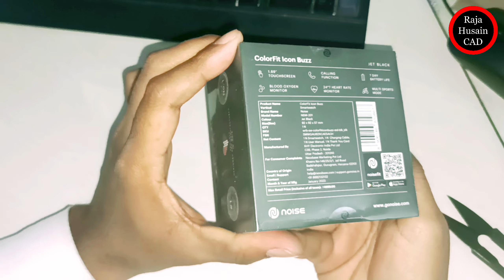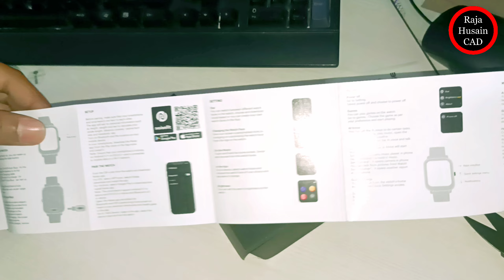Noise Smart Watch Unboxing ColarFit icon Buzz Blutooth Calling Price 1599 Purchase Official Website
Apply discount Cod   FLAT200

Price 1799 But Use Cod And Discounts 1799-200=1599